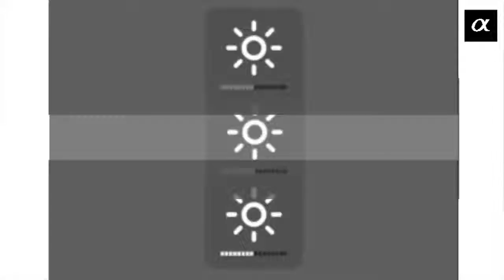How To Increase Battery Life Of Your Phone !!!